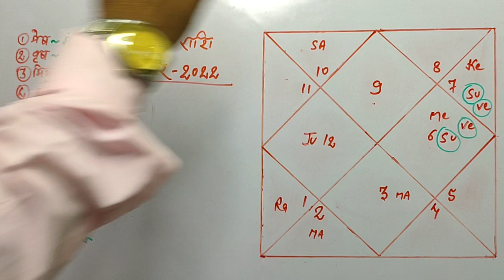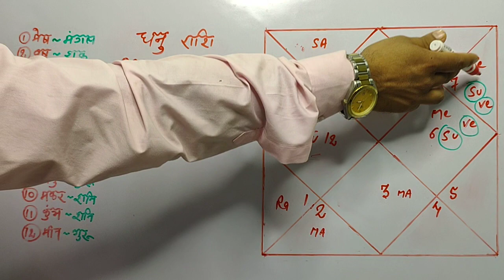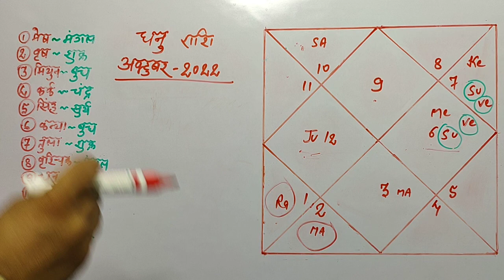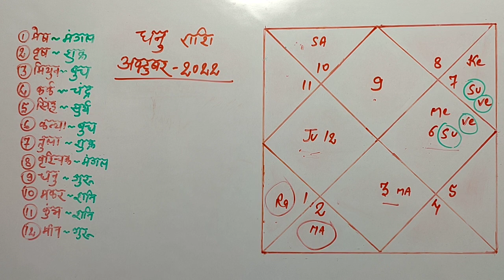धनु राशि अक्टुबर 2022 राशिफल | dhanu rashi October 2022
FOR KUNDALI ANALYSIS IN DETAIL👈👈 WHATSAPP ON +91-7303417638